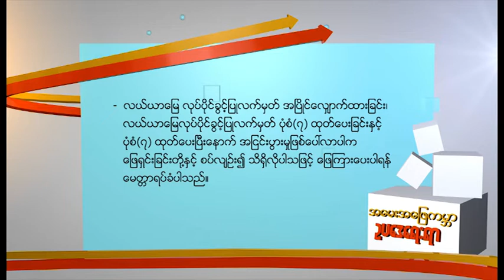DVB - အေမးအေျဖကမၻာ ဥပေဒေရးရာ (ေျမယာ ျပႆနာမ်ား)